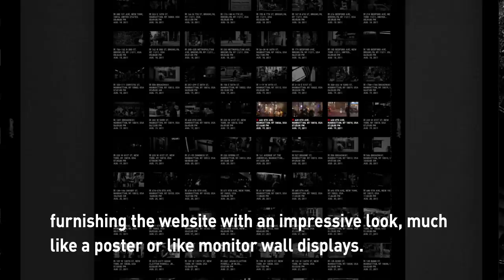UNIQLO NYC NOW promotion flow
Produce, Project Management : Yuichi Hagiwara ( mount inc. )
Creative Direction, Planning, Art direction, Design : Jeong-ho Im (mount inc. )
Technical Direction, Planning, Flash Development : Takeshiro Umetsu (mount inc. )
Movie Direction, Cinematography : Takayuki Akachi ( TANGRAM )
Sound Design : Suguru Yamaguchi ( manual of errors )
Movie Produce: Masanobu Nagakura ( TANGRAM )
Movie Edit : Kazunari Tanaka, moemi gouda ( TANGRAM )
Programing : Hidekazu Hayashi ( mount inc. ), Hiroki Hirano( iret ),
Sanae Motizuki ( iret )
Production Assistant : akiko takahachi ( TANGRAM )
Assistant Design : Hiroka Hasegawa ( mount inc. )